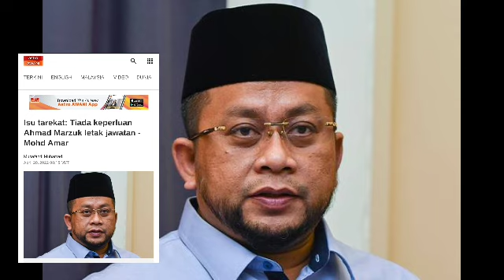TIMBALAM MENTERI DI JABATAN PERDANA MENTERI LETAK JAWATAN?